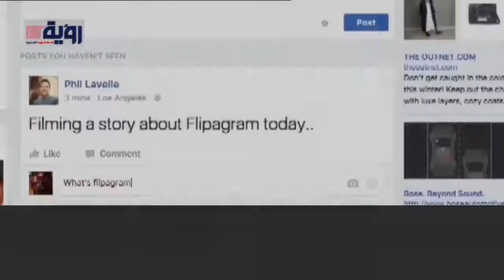فيسبوك قرر طرد الإرهابيين من شبكته.. وهذا أبرز ما أعلنه من إجراءات